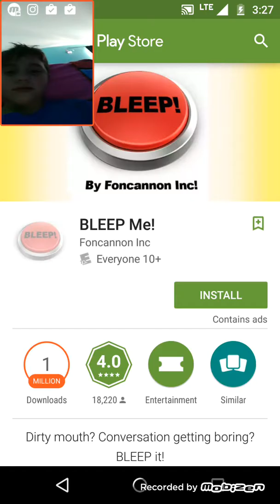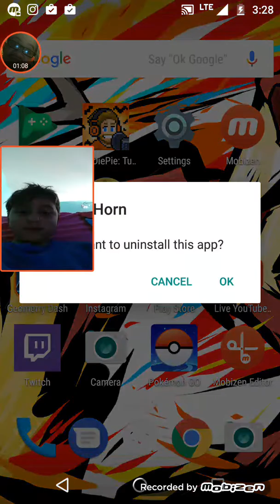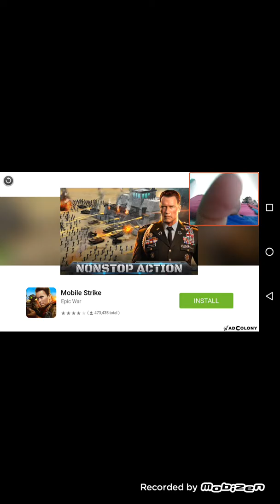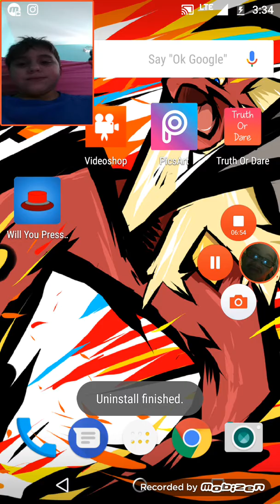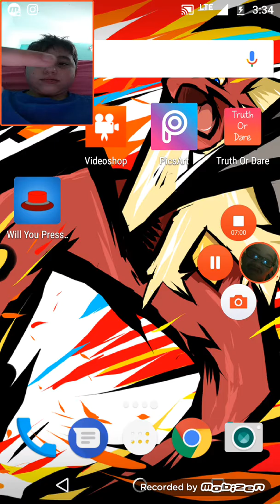Punch the trump sucks